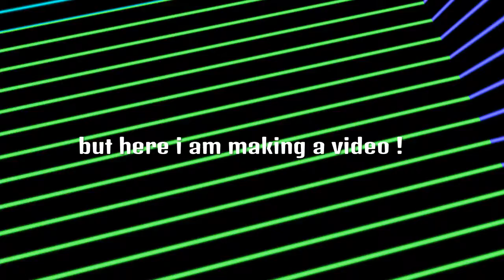Thicc boi Snowmando